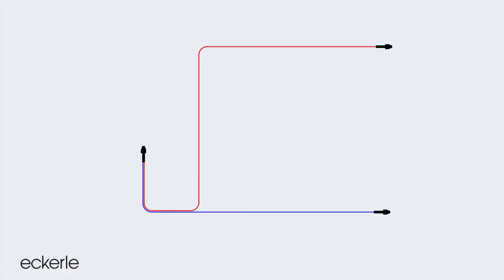EE900M – Super silent Kondensatpumpe